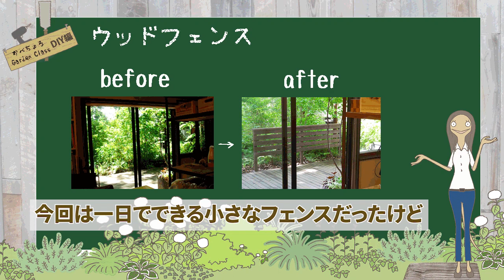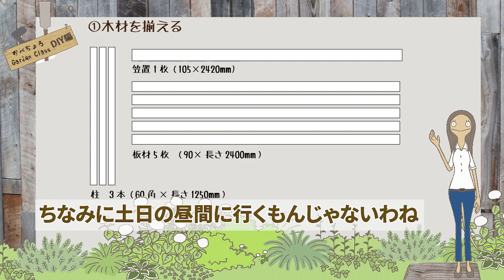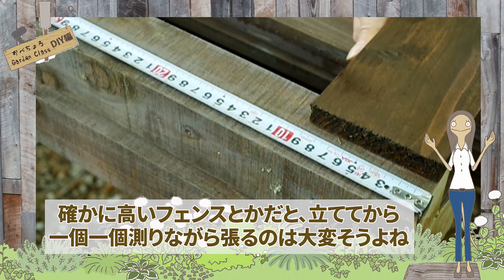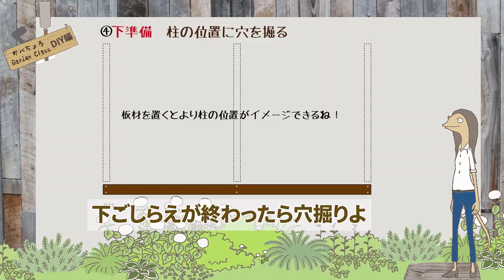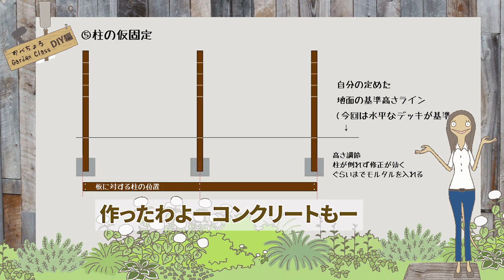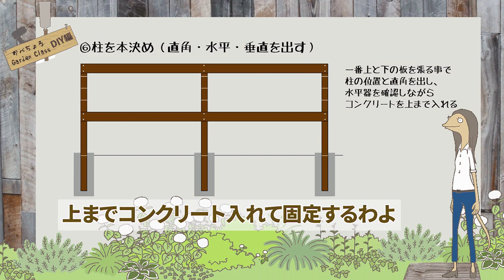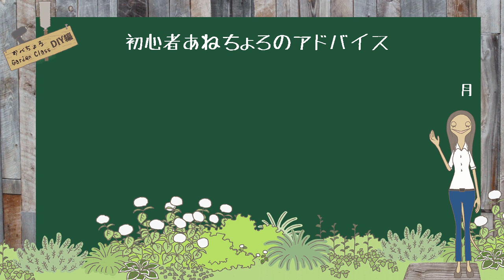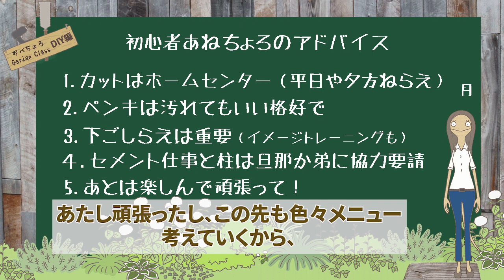あねちょろが1人でつくったプロ並みフェンス【DIY編-03】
DIY編-02で計画したウッドフェンスの簡単なたて方がわかる紹介動画です。女性が1人で１日で作ったフェンスです。初心者だったのにだいぶうまくなりました。最後に作ったあねちょろからのためになるアドバイスもあります。

ベルのマーク“通知”をONにしておいていただけると、新しい動画がお勧めにちゃんと出るようです。ベルのマークをクリックしてください😚

かべちょろGarden Classはガーデニングを始めたい方や、お庭のリフォームをお考えの方、園芸大好きな方などに見ていただきたいチャンネルです。2020年の緊急事態宣言をきっかけに、何があるかわからないし、今まで自分が多くの先輩から教わってきたことなどみんなに伝えられたらと思って、よし動画を100本は作ろうと決めました！やってみて需要があったらずっと続けて作っていこうと思っています。